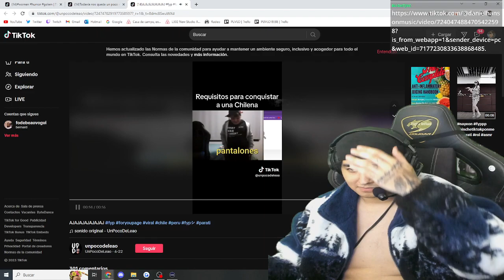Todo esta mal en este clip